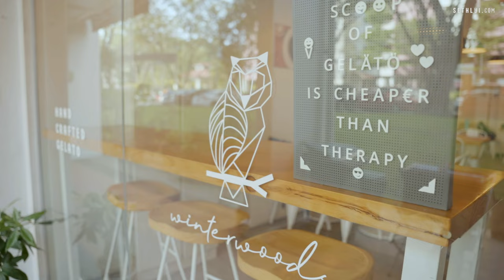Taking Failure, One Scoop at a Time: Winterwoods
Taking failure in his stride and constantly working on them, has helped Jee Keng to make his cozy Gelato store, Winterwoods, what it is today. Take a break, have a ice cream!